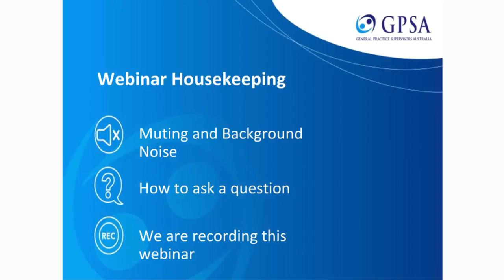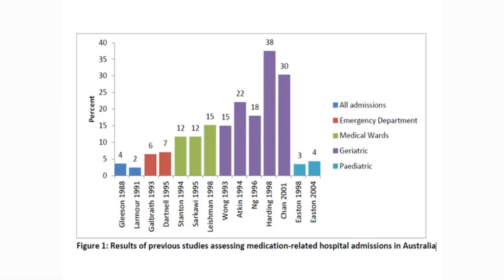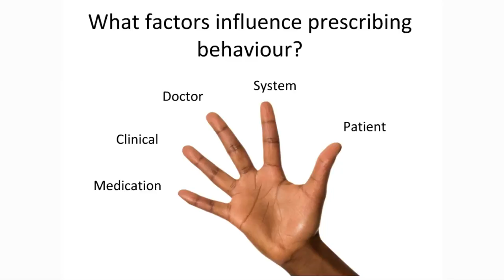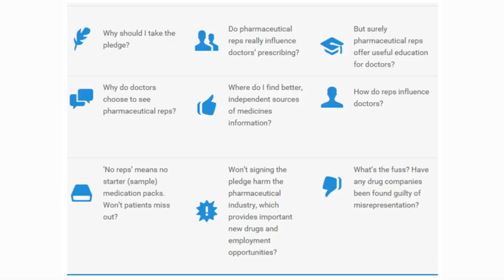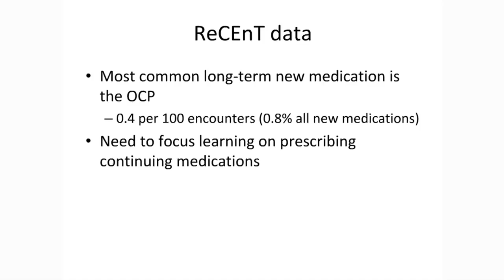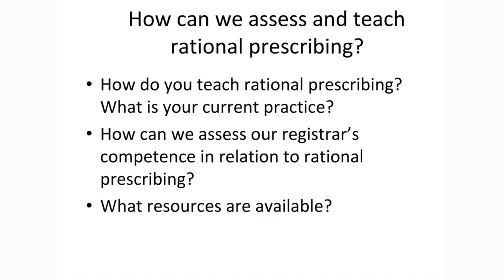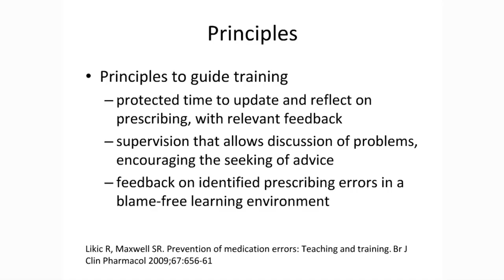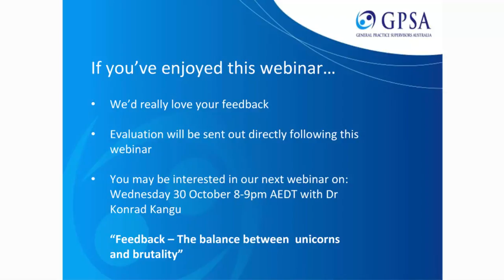Teaching the subtleties of prescribing and de-prescribing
Prescribing is often thought of as simply the act of writing a script, but in fact is a highly complex and high-risk intervention that requires satisfactory competence. This session is all about the how and the why of prescribing and deprescribing and how to teach it effectively.